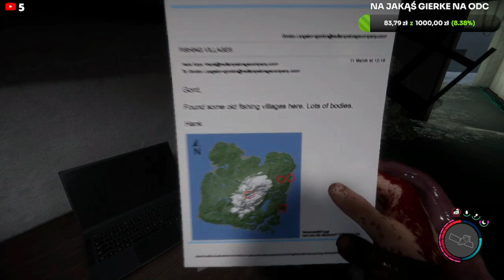TAK BLISKO KOŃCA!.. | SONS OF THE FOREST [odc.15]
MOJE SOCIALE!